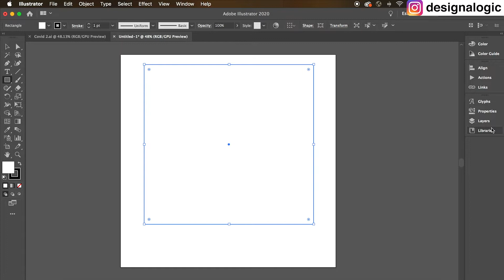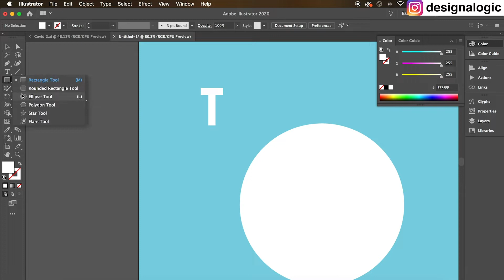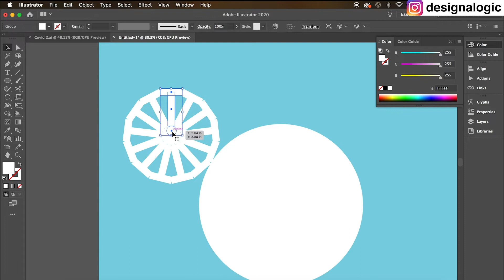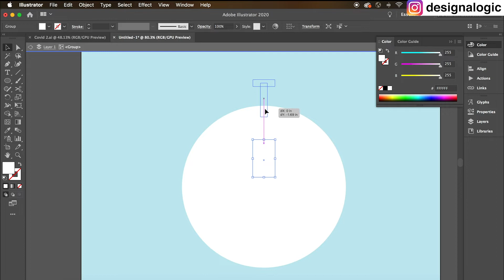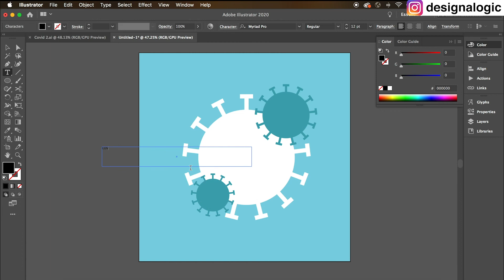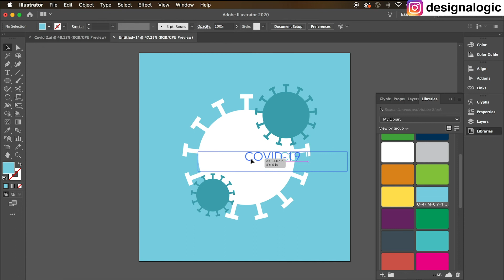COVID-19 Flat Infographic Design